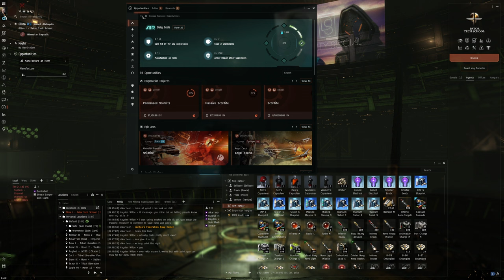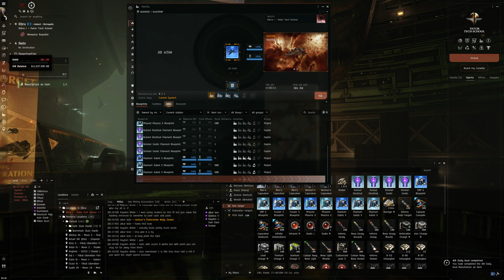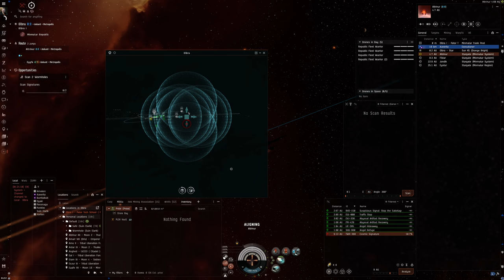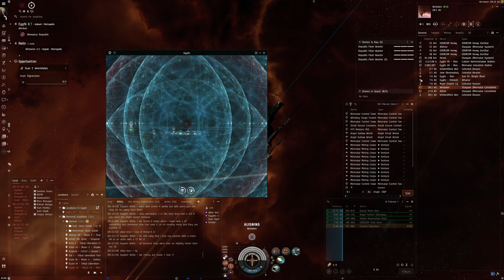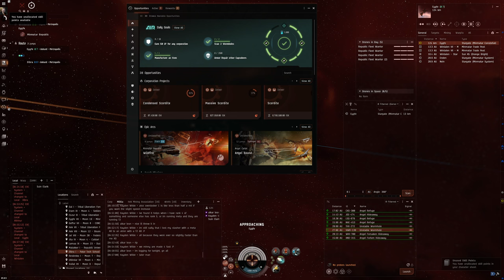Hello World: EVE Online Alpha Experience, Day 688